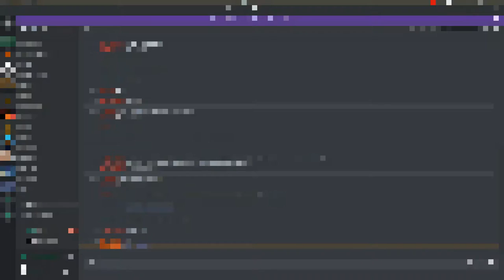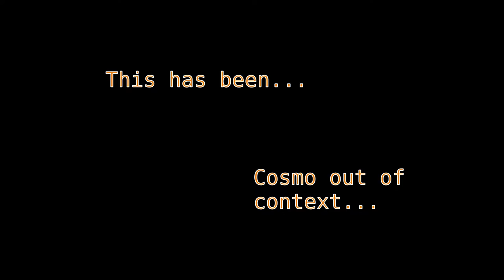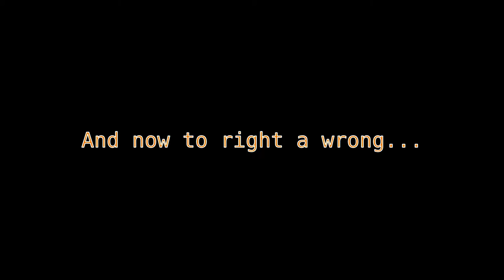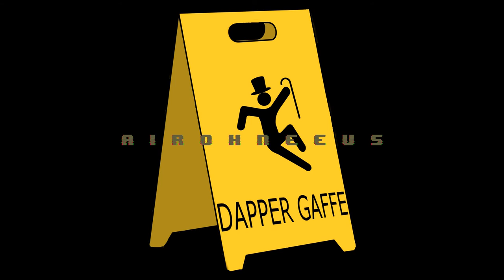Dapper Gaffe: S2E5.5#2 - The Biggest Gaffe of All!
Another filler episode while I clear the backlog again. We'll be busy bees soon, and might finally take on the end in 2 episodes or so!